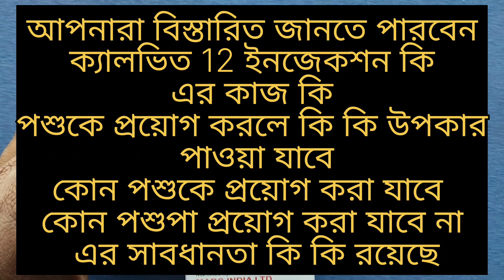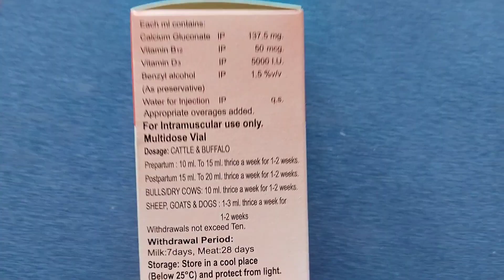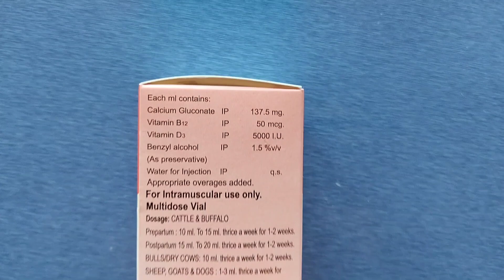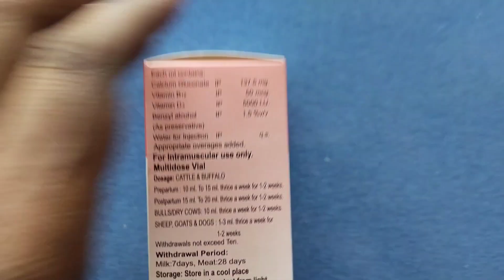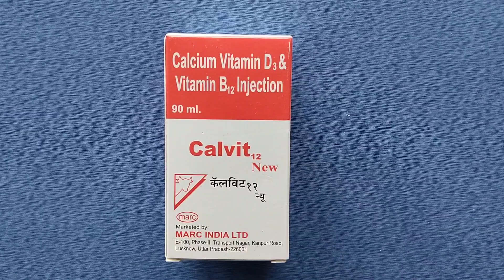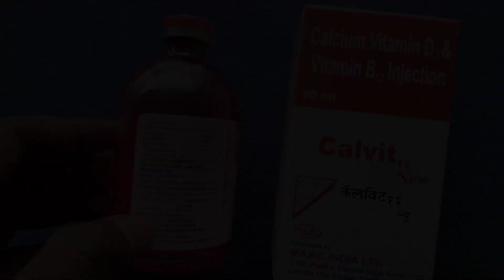পশুর মধ্যে Calvit 12 new ইনজেকশনের কাজ কি ।Calcium vitamin D3 & Vitamin B12 Injection use in bangla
Order করতে নীচের লিঙ্কে ক্লিক করুন
Calvit12 New Injection

আরও দেখুন 💪👎